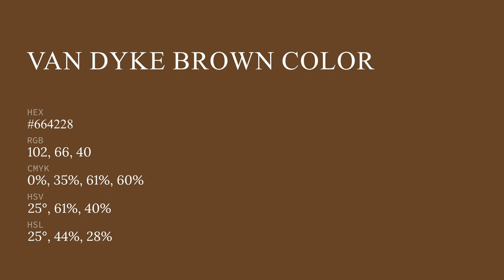Van Dyke Brown color #664228 hex color - Brown color - Cool color 664228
What color is Van Dyke Brown ? #664228 hex color - Brown color - Cool color 664228

Hex #664228 Color Code is also known as Van Dyke Brown color.